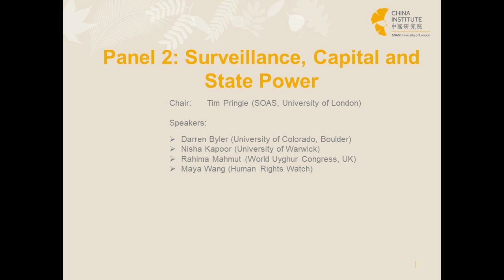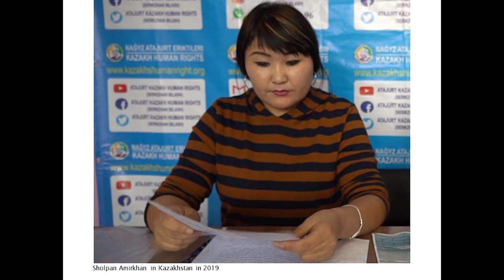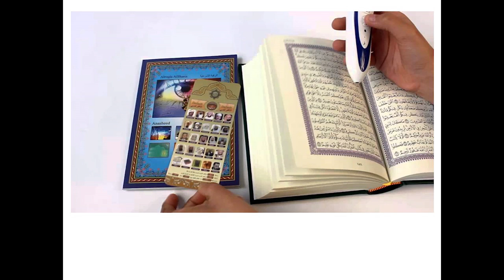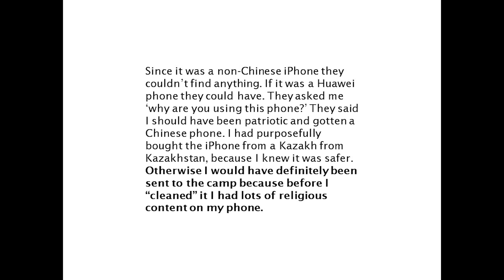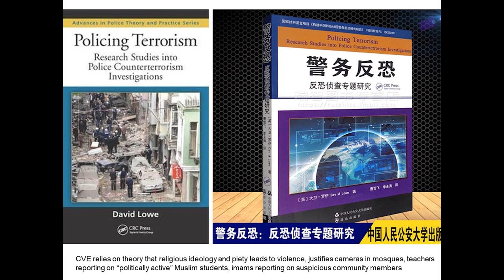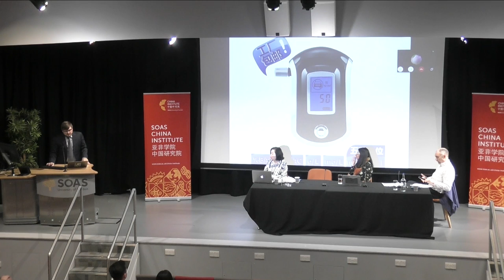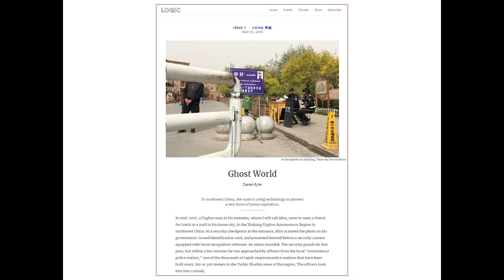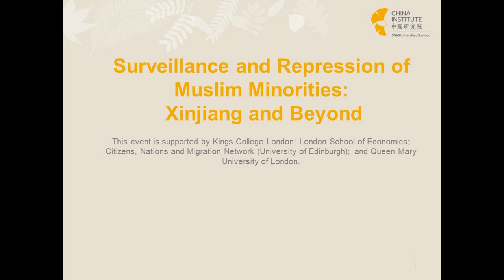Surveillance and Repression of Muslim Minorities - Panel 2 | SOAS University of London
'Surveillance and Repression of Muslim Minorities: Xinjiang and Beyond - Panel 1' was a seminar given by various speakers on the 7th of March 2020.

This public event aims to show how China’s extensive repression of the Muslim population in the Xinjiang Uyghur Autonomous Region of China connects to regional and global trends. Since 2016, an estimated 1.5 million Turkic Muslims have been detained in internment camps, while the wider population is subject to invasive systems of surveillance, severe restriction of freedoms, and disciplinary regimes of political re-education. This systematic and targeted set of policies, which purport to have a basis in Chinese law, harness the latest advances in surveillance technologies and are related to contemporary global flows of ideology and capital, notably the global ‘War on Terror’ and Islamophobia.

This conference aims to understand the developments inside Xinjiang within this wider context, examining the continuities, parallels, and direct links between the repression of Muslims in Xinjiang and the experience of other Muslim minorities in Asia and across the globe. We situate China’s policies in Xinjiang in the context of its wider goals of economic, political and diplomatic expansion, and thus who profits from this wave of repression. We consider the continuities between China’s governance of Xinjiang and the actions of other states, historically and today.

Participants in the event will include academics and practitioners focusing on Xinjiang, on examples of repression from other regions and on the three overarching themes that will anchor our discussions, outlined below. We will also consider the question of what our response to this crisis should be.